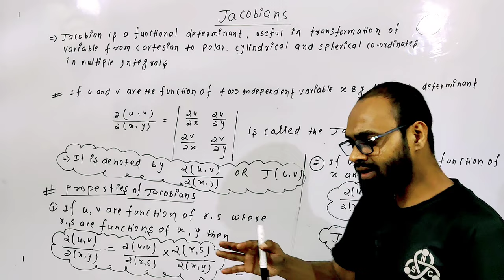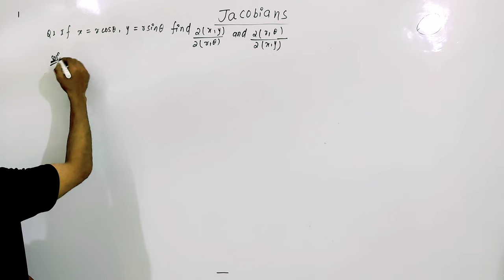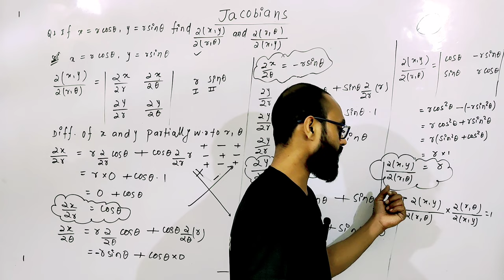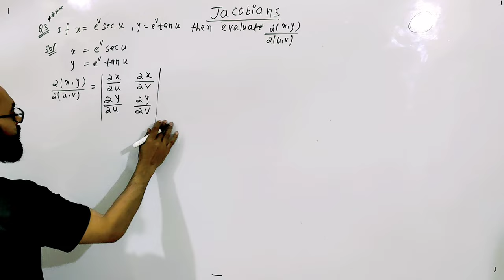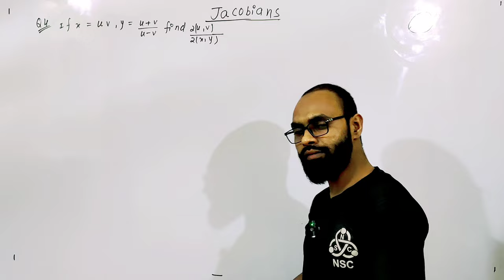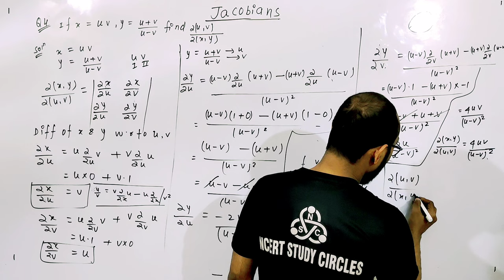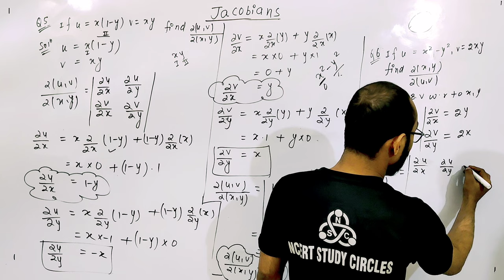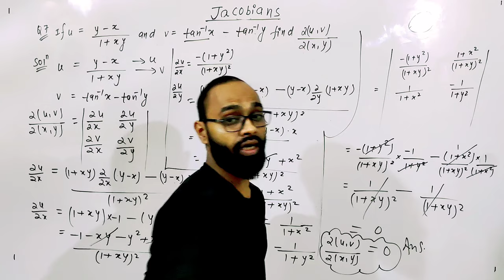differential calculus Partial derivative engineering maths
differential calculus composite function engineering maths

Partial Differentiation
engineering mathematics
engineering mathematics gate
engineering mathematics gate 2024
gate exam
gate exam 2024
partial differentiation explained
differential calculus 1
differential calculus 2
nth derivative
nth derivatives

Partial Differentiation
engineering mathematics
engineering mathematics gate
gate exam
gate exam 2024
partial differentiation explained
differential calculus 1
differential calculus 2
nth derivative
nth derivatives

differential calculus 1
gate mathematics
leibnitz theorem problems
engineering maths for gate
differential calculus | Leibnitz theorem | engineering maths
maths tricks
shorts
leibnitz theorem examples
successive differentiation leibnitz theorem
integration
leibniz

leibnitz theorem in hindi
leibnitz theorem for nth derivative
Nth derivative engineering mathematics
Gate mathematics
gate wallah
engineering mathematics gate cse
engineering mathematics gate 2023
limits
nth order derivatives
Engineering mathematics gate
Gate engineering mathematics
gate exam
gate 2024
Nth derivatives
gate 2024 preparation
leibnitz theorem questions
NTh order derivatives
cuet
cuet 2023
nth derivative of product of two function
engineering mathematics 1
how to find nth order derivative

first order partial derivatives
higher order partial derivatives
partial derivative calculus
partial derivative problems
partial derivatives engineering mathematics
partial derivatives engineering mathematics 1
partial derivatives for bsc
second order partial derivatives
second partial derivatives
mixed partial derivatives
calculus 3
euler's theorem solved problem
partial differentiation chain rule
partial differentiation engineering mathematics
partial differentiation examples
partial differentiation in hindi
engineering mathematics aktu
Verify Euler's theorem
Verify Euler's theorem homogeneous function
eulers theorem
gate 2024 preparation strategy
q1 class 12 ex 1.1 by nexa classes
Nexa classes
gate preparation